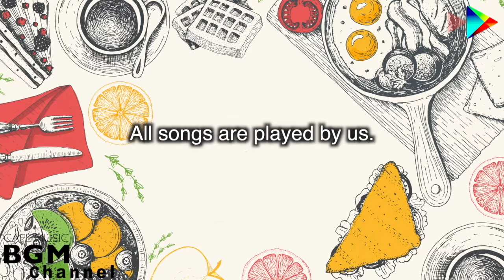Bruno Mars Jazz & Bossa Nova Cover - Relaxing Cafe Music - Cafe Jazz Instrumental Music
0:00 Just The Way You Are
3:12 Marry You
6:42 The Lazy Song
9:50 Treasure
13:18 Count On Me
16:26 If I Knew
19:31 Moonshine
22:28 Talking To The Moon
26:18 Young Girl
2918 When I Was Your Man
32:14 Grenade
35:39 Locked Out Of Heaven

🎶 The band is produced by Cafe Music BGM channel